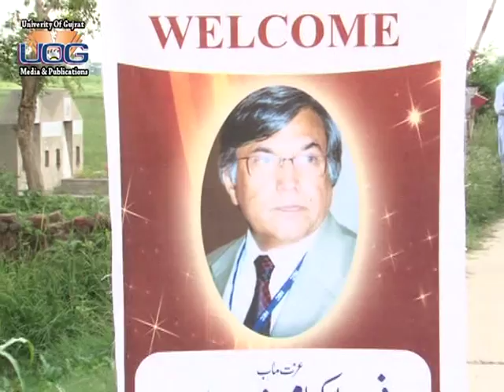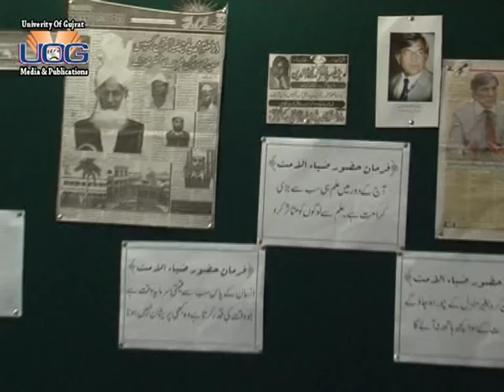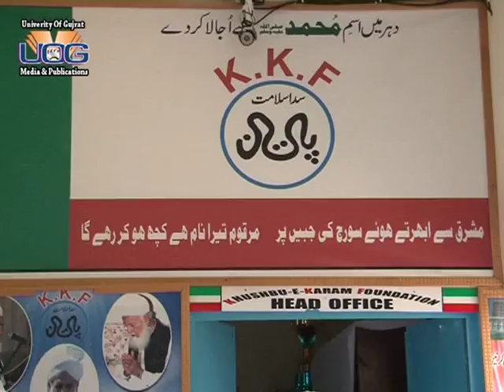Vice Chancellor University of Gujrat Visits Dar ul Uloom Muhammadia Ghousia (Bokan Shareef) Part-I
Ijtihad is the key to religious growth and human development. Today Muslim Umma is trapped in multidimensional problems and the only way out is through Ijtihad which can be applied in descending order of The Holy Quran, The Hadith and the Ijma. It is presumed by the Westerners that Madrassas are the breeding grounds for fundamentalism. We have to absolve our religious NGOs, of this heinous charge and prove to the world as peace-loving, humanitarian people who are genuinely interested in innovation, research, creativity and new knowledge. I have been pleased to visit Darul Uloom Mohammadia Ghausia Zia-ul-Quran of Bokan Shareef Gujrat and inspired by the creative heterogeneous mixture of religious and secular worldly education. Secondly this madrasa tends not only to disseminate knowledge but also believes in character building. University of Gujrat (UOG) can cooperate with your institution by mutually holding seminars and conferences. I take the opportunity and pleasure to announce 8 scholarships for your darul uloom for study in BS BA/BSc, MA/M.Sc classes at UOG. I personally feel great happiness in donating Rs, 100,000/- for your institution. These ideas were expressed and announcements made by Professor Dr Mohammad Nizamuddin Vice Chancellor UOG while addressing Annual prize distribution ceremony of Darul Uloom Mohammadia Ghousia Ziaul Quran Saeeda-bad Bokan Shareef Gujrat. Earler when Dr Nizammudin reached Saeeda-bad at he was given a very rousing welcome by the administration, staff and students of Darul uloom Mohammadia Ghousia Zia-ul-Quran. Patron Peer Syed Zahid Siddique Shah Bokhari and Principal Peer Sahibzada Hamid Farooq Shah took him round the institution and visited computer labs, classrooms and multimedia hall. In prize distribution ceremony Rana Mohammad Younas was the stage secretary. Verses of the Holy Quran were recited by Qari Mohammad Saqib. Qari Ghulam Bahaul Haq recited Naat. Sahibzada Hamid Farooq Bokhari in his welcome speech appraised the momentous achievements of Dr Nizam's career and also detailed the outstanding features of his own institution Darul Uloom Mohammadia Ghousia. He prized his achievement in the liberal approach where religious education was mixed-up with secular knowledge. He was highly influenced by the visionary leadership of Dr Nizam and looked forward to guidance, renovation and development in their system and curriculum. Peer Syed Zahid Siddique Shah Bokhari in his brief address reported that Darul Ullom has built up and spread 38 branches in different cities. He vented out his aspiration for his students to achieve the highest possible education PhD and serve humanity and the nation by their blotless character and matchless inspiration. At the end Dr Nizam and Peer Syed Zahid Siddique Shah, gave away the prizes to position holders. Tauqeer Ahmed, Yousaf Abbas, Rafaqat Mahmood were given prizes for managing Khushboo-e-Karam News paper. All the twelve teachers of Daul Uloom were given lifetime achievement awards. Special prize was given to Zainab Nawaz for topping in Matric Gujranwala Board with 845 marks. Similarly Shaukat Ali was given prize for obtaining position in F.A Gujranwala board with 873 marks, Humera Ashraf for BA Punjab University position with 575 marks. A two volume set of writings of Peer Karam Shah were given away to Sheikh Abdul Rashid, Mr Mushtaq Ahmed Bhatti, Dr Mohammad Nawaz HOD Islamiat, Prof Humayun Khan Ghauri, Prof Nadeem Abbas, Mr Zahid Basheer, Dr Mohammad Nizam was gifted a copy of the 7 vol. Zia-ul-Quran of Peer Karam Shah and a 7 vol. Zia-ul-Nabi again of Peer Karam Shah. Dr Prof Nizam presented a copy of poetical rendering in Urdu by Allama Asghar Ali Kausar Warraich to Peer Zahid Siddique shah for the institution.